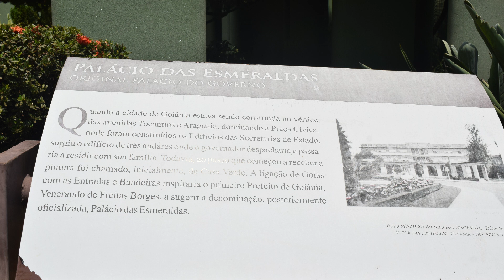Goiânia, Anápolis e Abadiânia. Do Sertão ao Centro-Oeste 17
Mais um apisódio sobre a série Caminhos do Brasil - Do Sertão ao Centro-Oeste. Três cidades serão retratadas hoje, especialmente Goiânia, a capital Verde do Brasil.